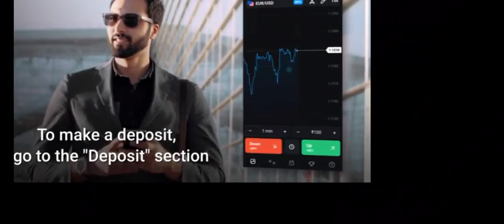car games for kids # car cartoon videos